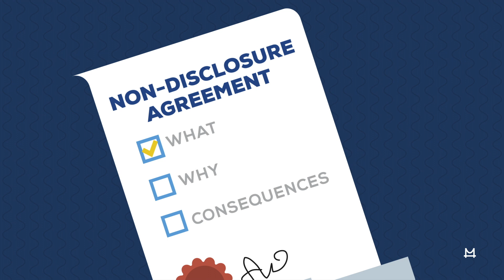Protecting Proprietary Business Info, Trade Secrets, & IP | Marcus Business Learning Center Lesson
"Today, almost every business relies on proprietary information to some degree, from Coca-Cola’s legendary secret beverage formula to your monthly sales reports or the wealth of data stored in your customer relationship management (CRM) system. So, take a moment to think about the most important information in your business – the “crown jewels” of your operations that you need to keep out of the hands of your competitors.

For more FREE courses & lessons from the Marcus Lemonis Business Learning Center